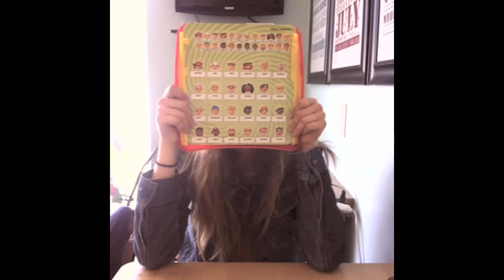Ali Says Goodbye to California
How I spent my last days in California before I moved to Utah for my senior year.
I love all of you! Thank you La Canada for the best 3 years of my life!